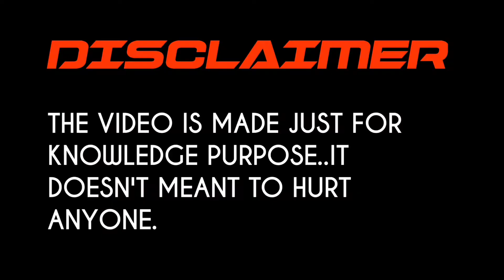Kinnar Death ceremony || ऐसे होता है किन्नरों का अंतिम संस्कार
We haven't seen any kinnar dying or their death ceremony but why .. actually their death ceremony is fully different, you will know everything in this video.